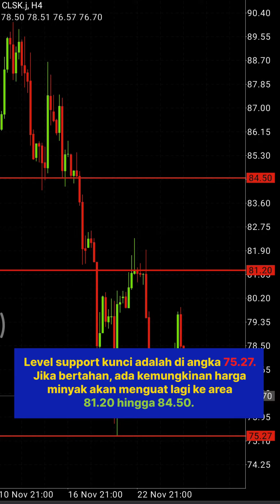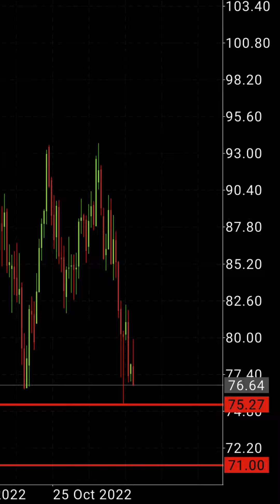OIL ANJLOK! RAPAT OPEC+ JADI PENENTU!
Mau Indikator Custom dan Sinyal Trading GRATIS?

Siapa nih yang sehari-harinya mantau banget pergerakan harga oil? Wajib nonton sampai habis ya!

Pastiin kamu trading dengan berbagai pilihan tipe akun FOREXimf!

Atau kamu mau Sinyal dan Indikator Trading GRATIS? Join ke Telegram Channel FOREXimf!

Miliki kenyamanan, keamanan dan dukungan penuh dari 1st Fx Educator Broker dengan berbagai tools dan layanan premium terbaik yang dapat membantu mempermudah Anda dalam mendapatkan hasil yang maksimal dari trading forex dan emas.

Bergabung dengan FOREXimf sekarang juga!

Dengan bergabung dan trading di FOREXimf, Anda akan mendapatkan:

- Konsultasi trading
- Trading with mentor
- Signal Trading, market update
- Trading plan, strategi dan indikator
- dan masih banyak lagi fitur dan layanan premium lainnya spesial untuk Anda!

Tertarik untuk memulai?

Pokoknya SekarangBisaLebih Cuan Trading di FOREXimf